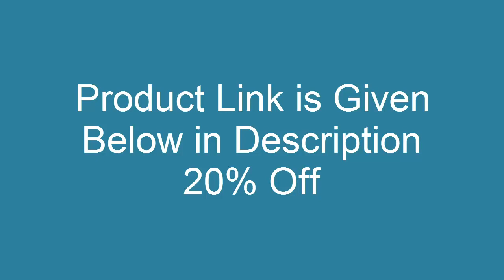Alen BreatheSmart FLEX Air Purifier,H13 True HEPA 20% OFF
The Alen BreatheSmart FLEX is ideal for medium, large, and extra large-sized living spaces including living rooms, bedrooms, nurseries, laundry rooms, guest rooms, bathrooms, offices, kitchens, basements and more! Developed by NASA airflow engineers, the BreatheSmart FLEX cleans 700 SqFt every 30 minutes. Alen’s New True HEPA filter is best for removing heavy smoke from cooking, cigarette smoke, wildfire, woodburning fireplaces, PLUS airborne allergens, dust, orders, pet smells, fur household odors while eliminating bacteria and mold spores. The filter has a compound that helps kill airborne bacteria, germs, fungi, and viruses including the flu. It comes with a high capacity True HEPA layer to capture 99. 97% of airborne particles down to 0. 3 microns. Built with your comfort in mind, the BreatheSmart Flex air cleaner has WhisperMax Technology so you can rest peacefully. It has four fan speed options; the lowest produces such a small frequency, like a whisper. On the turbo fan setting the BreatheSmart Flex emits a frequency called pink noise which is a lower tone then the white noise and sounds like a gentle rainfall. The CFM (airflow in Cubic Feet per Minute) includes 4 speeds and noise levels: Speed 1: 53 CFM; Speed 2: 135 CFM; Speed 3: 147 CFM; Turbo: 187 CFM; Noise levels Speed 1: 39 dB (whisper); Speed 2: 42 dB (light rainfall); Speed 3: 49 dB (heavy rainfall); Turbo: 55 dB (medium box fan). Mix and match the colors in your house, or use the BreatheSmart Flex to add that pop of color to accentuate your personal style. It is a sleek air purifier with a modern and stylish design to fit into any decor! The BreatheSmart Flex is the only one in it's class that gives you look and feel of the signature BreatheSmart collection. It can be used in any flex space up to 700 Square Feet. Includes: 1 BreatheSmart FLEX Air Purifier, 1 B4-Fresh Filter, 1 Panel